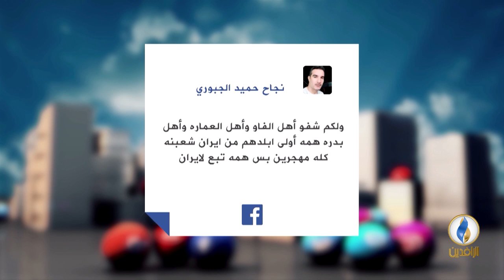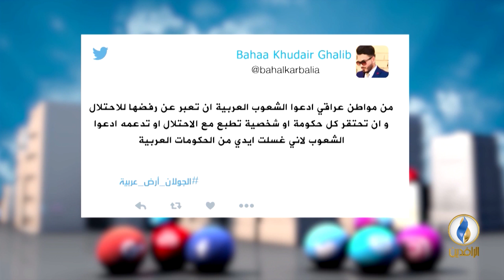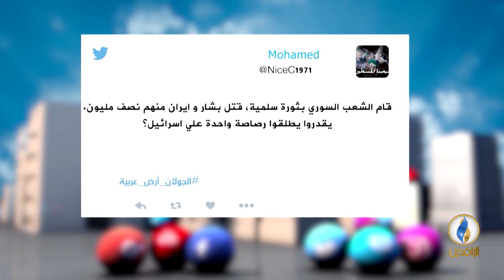تواصل_دوت_كوم | 26 - 03 - 2019